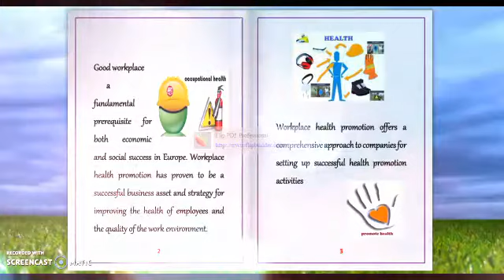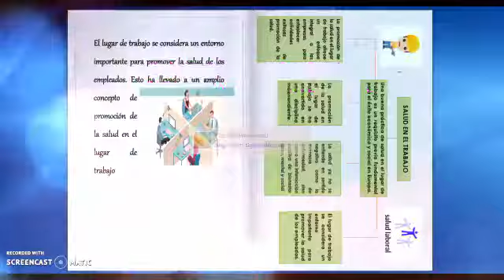PP ANGELA CONTADURIA ARKOS U.B PREVENT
Creacion de una revista digital.en donde. El estudiante trabajo el tema en español e ingles tema: SALUD EN.EL TRABAJO— PREVENT.